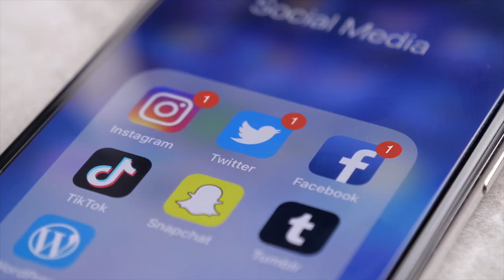SOCIAL MEDIA UPDATE